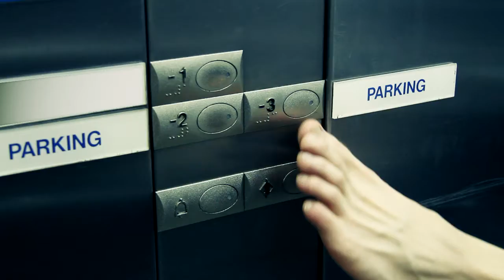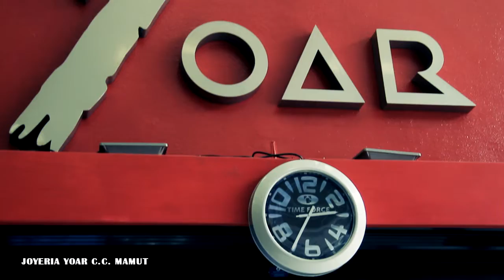MADEROS CAPITULO 1 | WEBSERIE IRUN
SINOPSIS:
Charlie y Steven dos detectives del cuerpo de policía reciben un aviso por radio sobre el atraco de una joyería, tras unas dudas, acuden a la llamada. Dando una ronda alrededor del lugar del atraco, los detectives se topan con “el Lagartija”, un joven ratero de tres al cuarto y torpe como él solo.